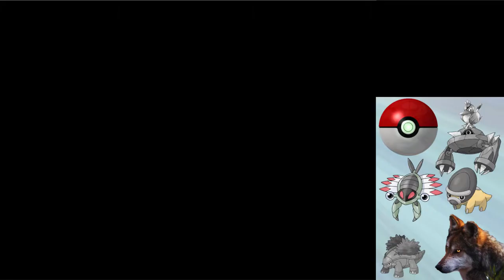Let's Play Pokemon: Diamant Nuzlocke (German) Part 44 - Evoli?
Eine neue Region, neue Pokemon und ganz viel Spaß, doch wird auch diese Nuzlocke ein glückliches Ende nehmen?
Wenn auch mit holprigem Start erkunden wir diesmal die Sinnoh-Region

Mit:
Wolf130

Lets Play (randomizer Nuzlocke) Pokemon Diamant Edition von WolfBiteLP